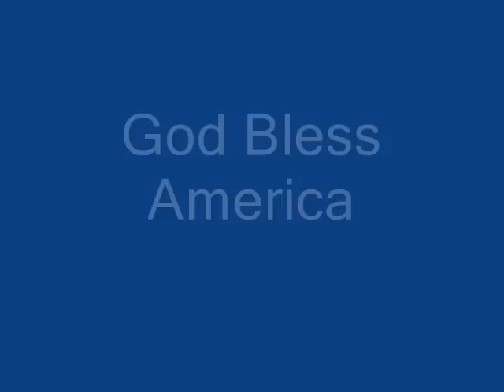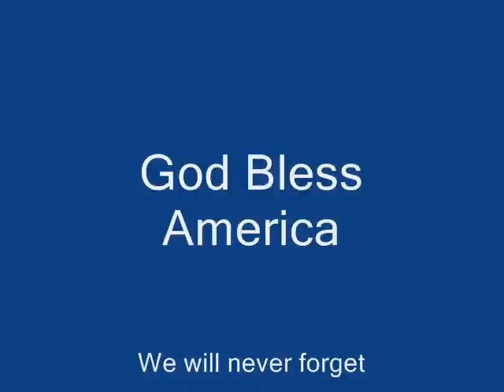Rick Santorum Song